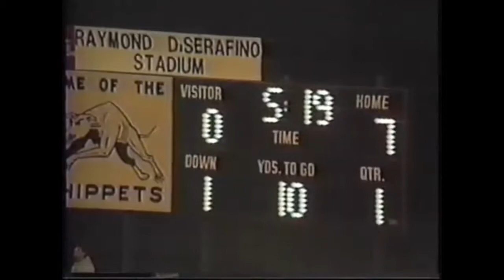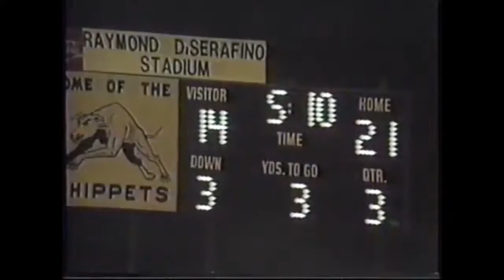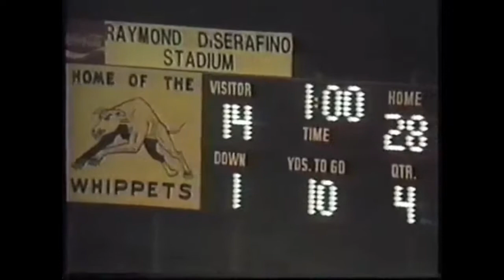DHS vs. Owen J. Roberts (1985)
Game film of the Whippets 28-14 win over Owen J. Roberts in Week 5 of the 1985 season